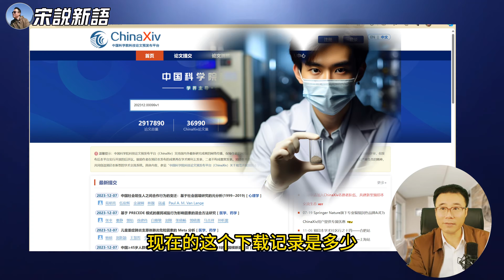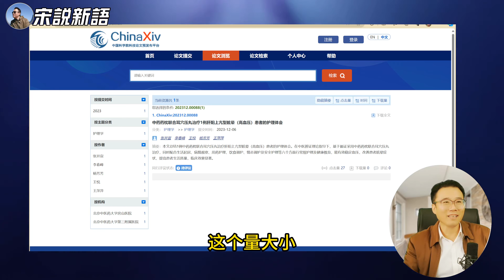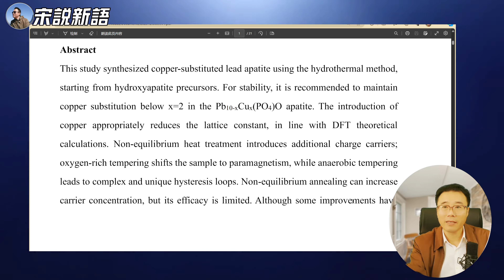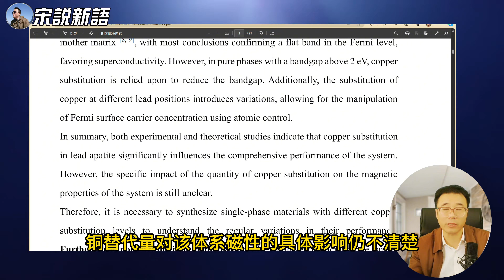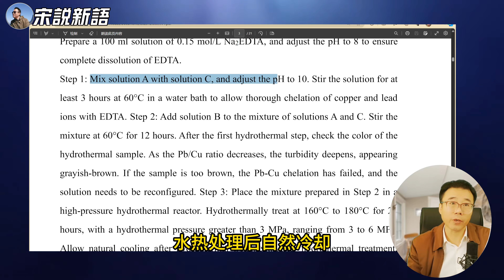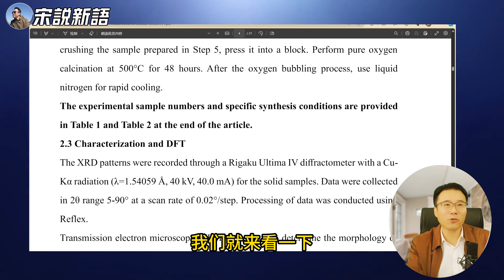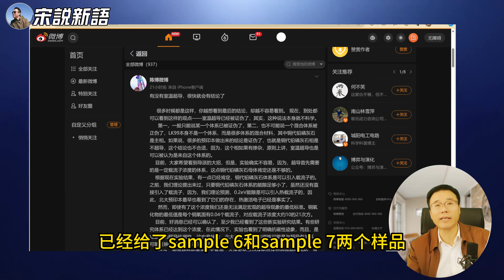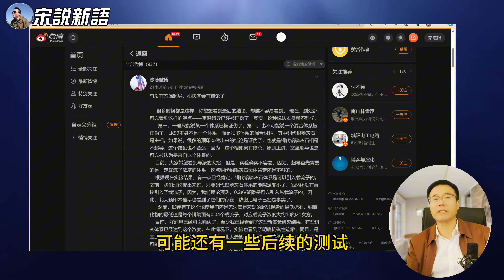真可爱呆博士LK-99水热法合成路线详读和陈老师的微博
1. 讨论了ZKAD博士最新论文的内容,详细介绍了他采用的水热法合成铜掺杂铅磷灰石的过程。
2. 分析了陈老师在微博上发表的关于室温超导研究现状的文章,与ZKAD博士论文形成呼应,可以相互印证。
3. 两篇文章都提到了铜掺杂可以进入铅磷灰石晶格,替代率可以达到2个原子,这一点通过XRD测试获得了验证。
4. 文章中讨论了非平衡退火处理改变样品载流子浓度的作用,这相当于利用了热处理来激发载流子,与之前的预测相符。
5. 尽管取得了一定的进展,但距离实现宏观超导效应还存在一定的差距,还需要进一步的实验探索。
6. 预计非平衡退火处理会成为下一步研究的重点方向。ZKAD博士的后续论文也值得期待。
7. 本视频内容翻译自ZKAD博士论文和陈老师微博文章,如有错误还请指正。